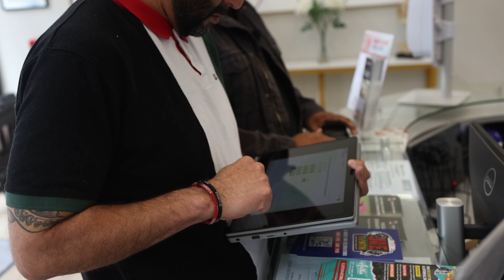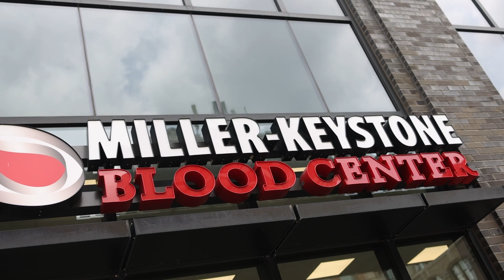VJ y Diamond donando Sangre en Miller-Keystone Blood Center de Allentown!!!! Y Diamond con Miedo.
VJ y Diamond donando Sangre en Miller-Keystone Blood Center de Allentown! Y Diamond con Miedo. LOL...LOL...

Es importante que nuestra gente hispana donen sangre!!! El Donar Sangre Salva Vidas!